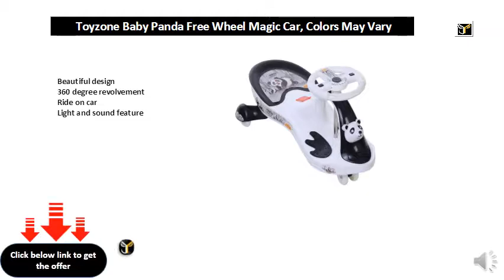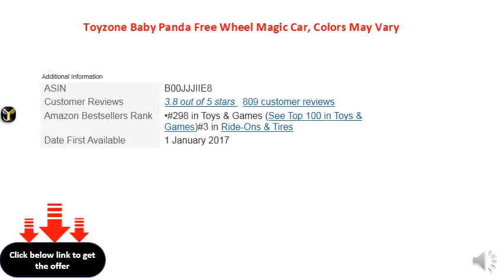Toyzone Baby Panda Free Wheel Magic Car, Colors May Vary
Beautiful design
360 degree revolvement
Ride on car
Light and sound feature